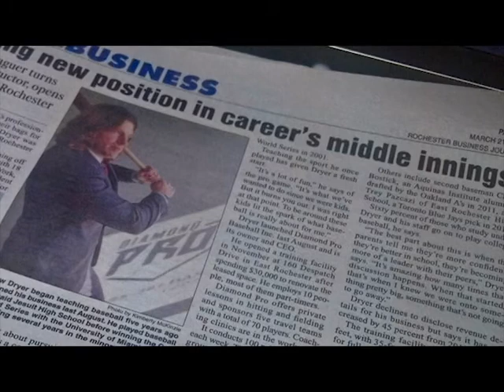dryer induction video final 2